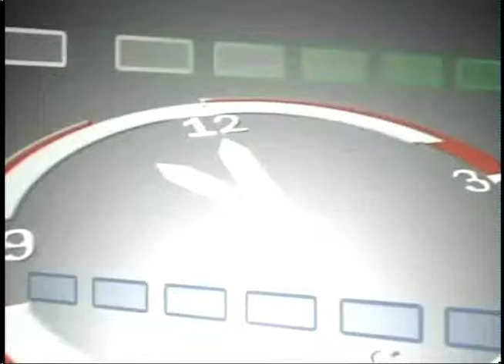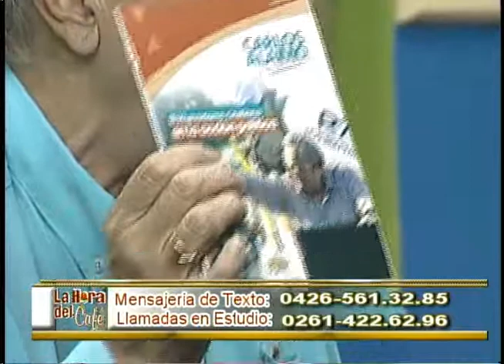LA HORA DEL CAFÉ CON GERARDO LUCES. Programa del 30/11/2017